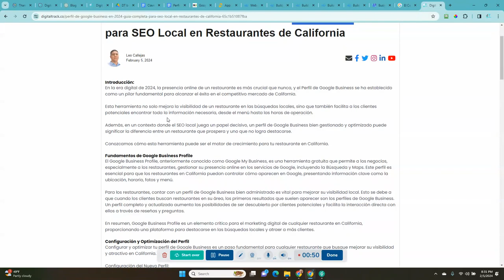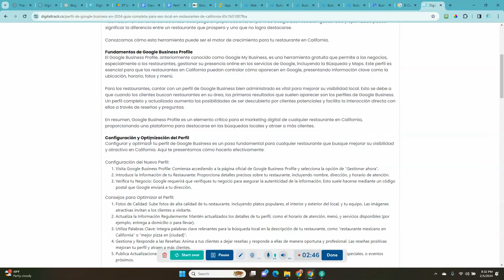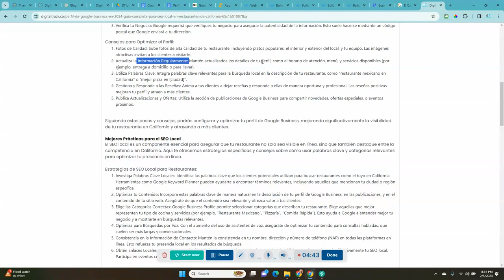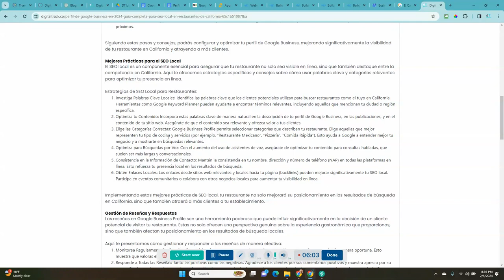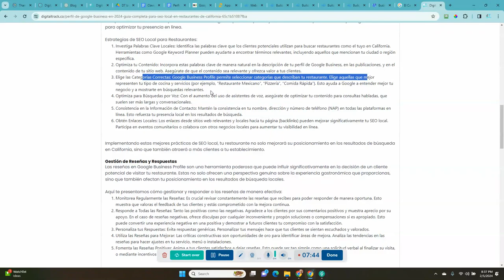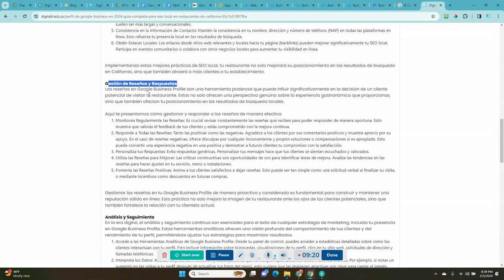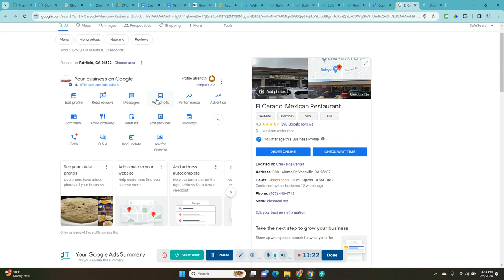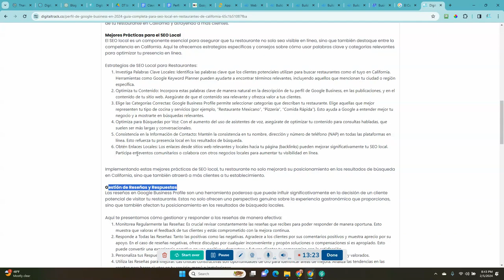Perfil de Google Business en el 2024: Guía Completa de SEO Local para Restaurantes de California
En la era digital de 2024, la presencia online de un restaurante es más crucial que nunca, y el Perfil de Google Business se ha establecido como un pilar fundamental para alcanzar el éxito en el competitivo mercado de California.

Esta herramienta no solo mejora la visibilidad de un restaurante en las búsquedas locales, sino que también facilita a los clientes potenciales encontrar toda la información necesaria, desde el menú hasta las horas de operación.

Además, en un contexto donde el SEO local juega un papel decisivo, un perfil de Google Business bien gestionado y optimizado puede significar la diferencia entre un restaurante que prospera y uno que no logra destacarse.
Conozcamos cómo esta herramienta puede ser el motor de crecimiento para tu restaurante en California.

¿Estás listo para llevar tu restaurante al próximo nivel en Google Business Profile pero no estás seguro por dónde empezar?
Simplemente reserva una llamada en nuestro sitio para obtener asesoramiento personalizado y más información sobre cómo podemos ayudarte a optimizar tu presencia en línea.